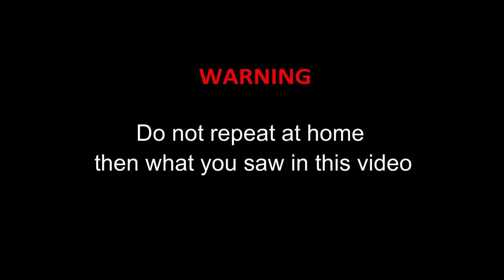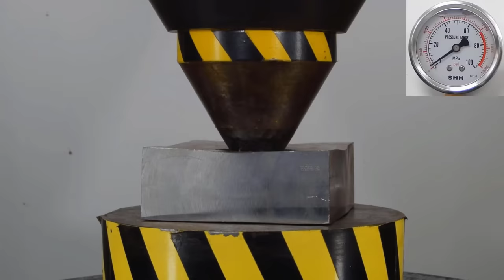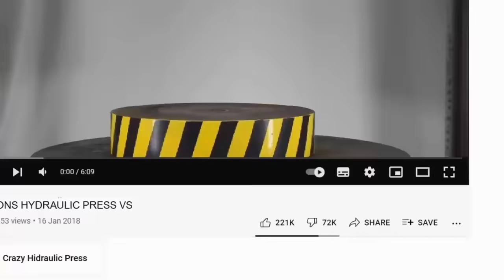HYDRAULIC PRESS VS OLD AND MODERN ARMOR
Let's check the modern AR500 armor and the old World War II armor with the help of a 500-ton hydraulic press. As well as titanium armor